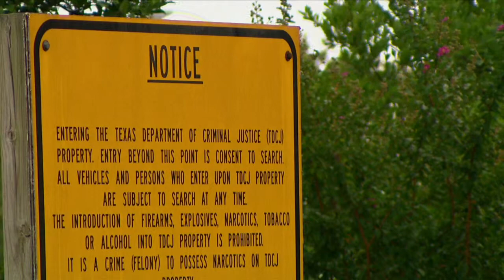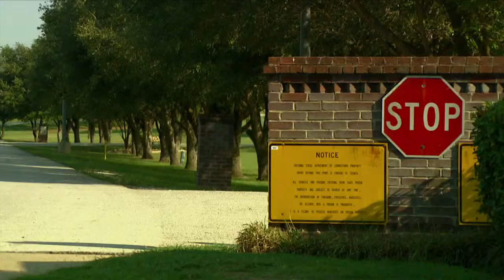Faultlines- Mentally Ill in America Pt 2